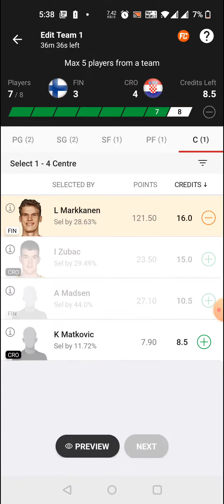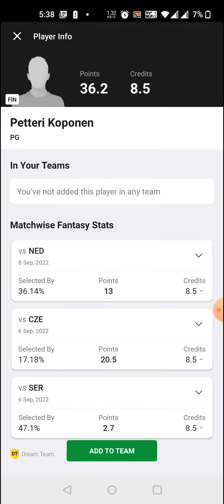FIN vs CRO BASKETBALL DREAM11 TEAM PREDICTION TODAY MATCH | FINLAND vs CROATIA FIBA EUROBASKET 2022